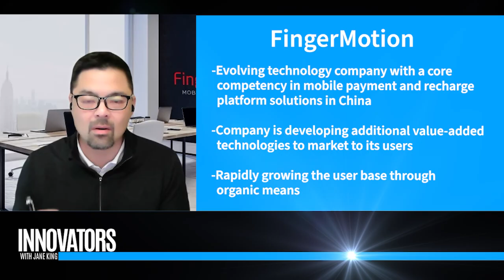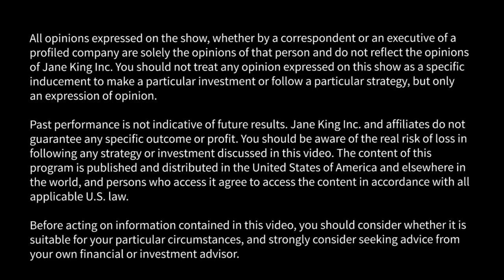FingerMotion (NASDAQ: FNGR): Revolutionizing Mobile Payments & AI-Driven Insurance Insights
FingerMotion is at the forefront of mobile payment and recharge solutions in China, leveraging big data and AI-driven behavioral insights to revolutionize industries like insurance and emergency response. In this exclusive interview, Jane King speaks with Martin Shen, CEO of FingerMotion, about the company’s growth, innovative technology, and future plans.

Key topics discussed:
🔹 How FingerMotion enhances mobile payments and recharge platforms
🔹 The role of big data in insurance technology (InsurTech)
🔹 How AI-driven behavioral insights can lower insurance premiums
🔹 FingerMotion’s strategic partnerships with major insurers like Munich Re
🔹 Expansion into emergency response programs and new mobile app features

As FingerMotion continues to evolve, its AI-powered solutions are shaping the future of finance, telecommunications, and risk assessment.

📺 Watch now to see how data-driven innovation is redefining industries!